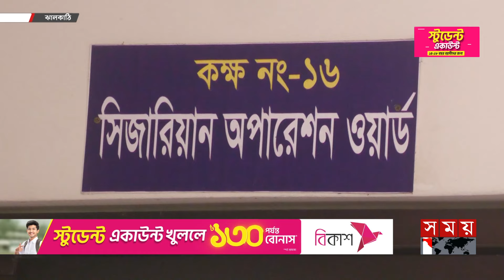ধুঁকে ধুঁকে চলছে ঝালকাঠির মা ও শিশু কল্যাণ কেন্দ্র | Jhalakathi | Hospital | Somoy TV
ছয় মাস ধরে নেই নিয়মিত কোন চিকিৎসক। রয়েছে অন্যান্য জনবল সংকটও। ব্যবহার না হওয়ায় দামি যন্ত্রপাতি অলস পড়ে আছে। এ কারণে কাঙ্ক্ষিত চিকিৎসা সেবা মিলছে না ঝালকাঠি মা ও শিশু কল্যাণ কেন্দ্রে। বাধ্য হয়ে স্থানীয়দের সেবা নিতে যেতে হচ্ছে সদর হাসপাতাল অথবা বেসরকারি ক্লিনিকে। আর, সংকট সমাধানে মন্ত্রণালয়কে অবহিত করা হয়েছে বলে দায়সারা জবাব পরিবার পরিকল্পনা বিভাগের

Somoy TV: t.ly/Se1z
Somoy TV Bulletin: t.ly/iqIq
Somoy Entertainment: t.ly/3dWC
Somoy Sports: t.ly/iASp
SOMOY TV ISLAMIC: t.ly/zU6a

Somoynews.tv: t.ly/Y7ab
খেলার সময়: t.ly/xJ5H
সময়ের গল্প: t.ly/EW3M
এ সময়ের বাণিজ্য : t.ly/m3ir

Groups:
Somoy TV (Official)✅: t.ly/ajiO
Somoy Entertainment✅: t.ly/8CLh
Somoy Business✅: t.ly/4xaJ